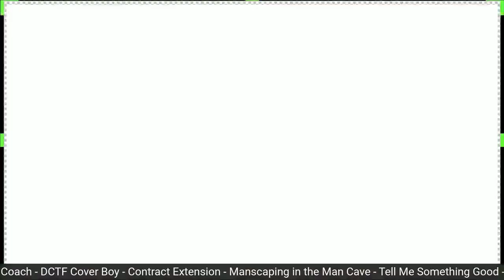Episode 146 with Jeff Traylor, Co-Cover Boy on Dave Campbell's Texas Football Magazine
Episode 146 with Jeff Traylor, head football coach of UTSA Football, the co-cover boy of Dave Campbell's Texas Football magazine for 2022.

The Texas high school football coaching legend, who led his high school alma mater, GILMER BUCKEYE FOOTBALL to multiple state champions and the Gilmer football stadium is named after Traylor, has led UTSA to 19 wins in his 1st 26 games as the Roadrunners head coach.

Traylor recently received one of the highest honors to anyone tied any level of football in Texas.

He and Joey McGuire are both on the cover of Dave  Campbell's Texas football magazine.

Special thanks to: Jim Saxton, State Farm Agent, Honest Air Conditioning and Plumbing, MANSCAPED, Kevin C Hutchison of Realty Austin, and Farmhouse Delivery